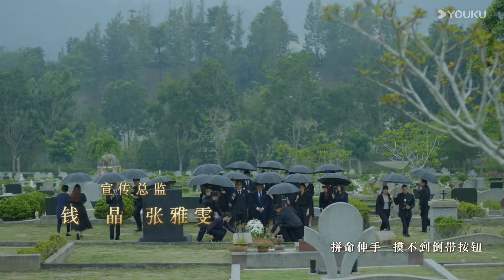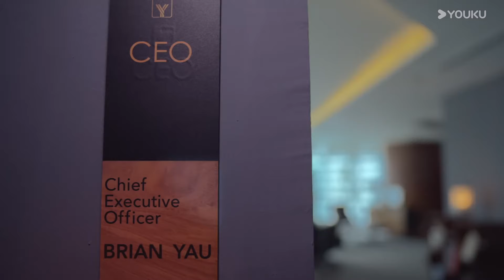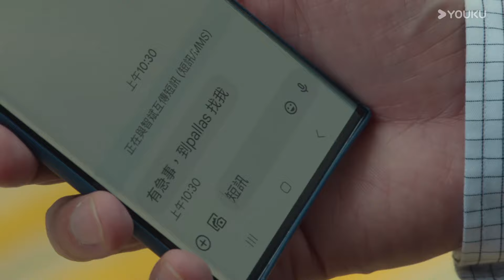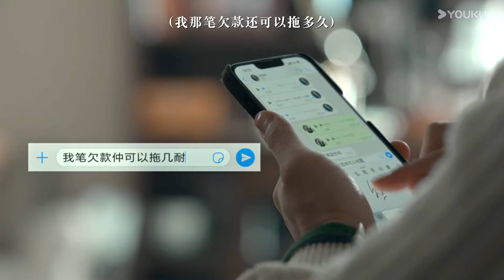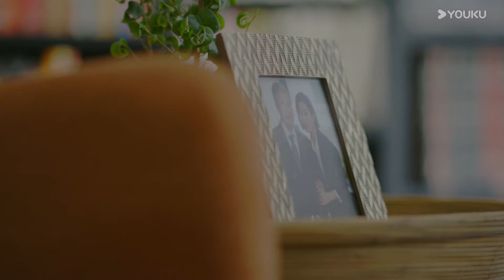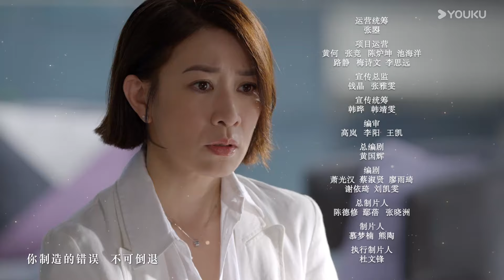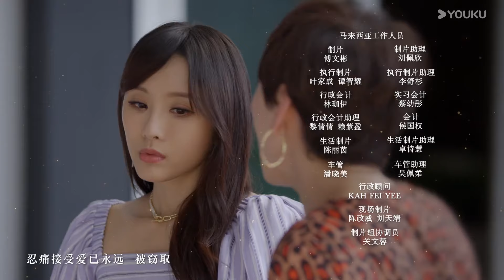BMSUB【Pewaris Takhta 家族荣耀之继承者】Cantonese EP01: Cinta & Dendam Antara Keluarga Kaya✨ | YOUKU Malaysia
Sila muat turun APP antarabangsa YOUKU untuk menonton “ The Heir to The Throne” di mana-mana sahaja dengan berbilang sari kata. Jangan lupa sertai keahlian YOUKU APP antarabangsa dan anda akan mendapat akses khas keahlian dan menikmati drama lebih awal!

📺【Pewaris Takhta 家族荣耀之继承者 The Heir to The Throne】豪门丘氏素来以重男轻女闻名，众所周知丘家产业会由第三代唯一的男孙丘智斌（罗子溢 饰）继承。丘老太爷因中风昏迷，一纸由其亲笔签署的委托书震惊众人：他竟然委托长孙女丘皓儿（佘诗曼 饰）代他执行集团主席一职。但这份委托书并没有把丘皓儿送往权力的高峰，而是推入了风暴的中心。
Keluarga Qius adalah keluarga kaya yang terkenal dengan amalan mengutamakan anak lelaki. Umum mengetahui perniagaan keluarga itu akan diwarisi oleh satu-satunya cucu generasi ketiga, Qiu Zhibin (Him Law).Yang mengejutkan semua orang, dia telah mempercayakan cucu sulungnya, Qiu Hao'er (Charmaine Sheh), sebagai pemangku pengerusi kumpulan itu. Walau bagaimanapun, kuasa wakil tidak menghantar Qiu Hao'er ke puncak kuasa. Sebaliknya, dia kini berada di tengah-tengah ribut.

🤍Pelakon：Charmaine Sheh/Lin Feng/Luo Ziyi/Luo Jialiang/Xu Shaoxiong/Huang Haoran/Yu Anan/Zhang Fengni/Chen Jing/Liang Jingqi/Chen Ying/Wang Minyi

00:00 Laman Web Antarabangsa YOUKU telah tersedia!
02:00 Muat turn APP Antarabangsa YOUKU untuk menonton episod penuh secara awal!